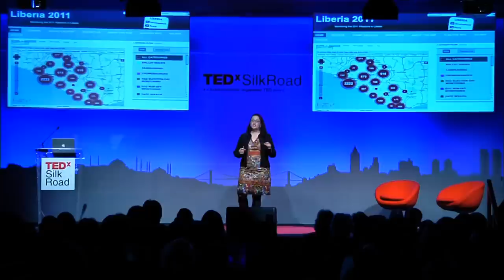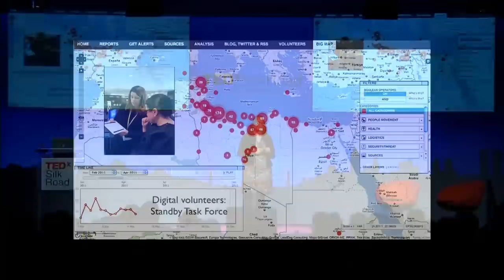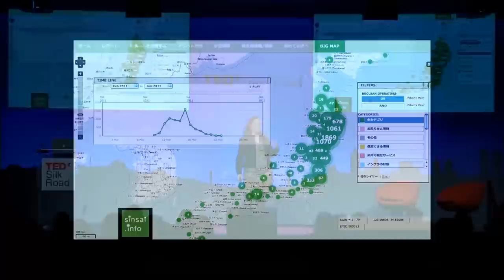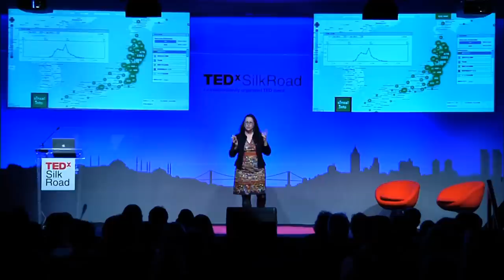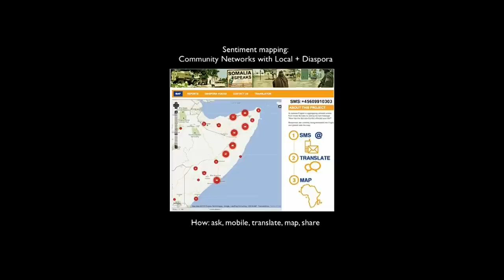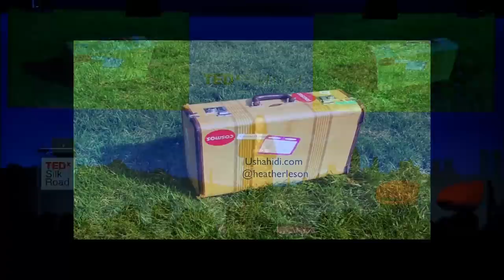Map It, Change It, Disrupt It: Heather Leson at TEDxSilkRoad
Heather Leson discusses the power of maps, as a way to connect communities, aggregate date, and make action happen.  Ushaidi, the Kenya based platform, has been very effective in both demoractic movements, citizen journalism and also disaster relief through community activation.